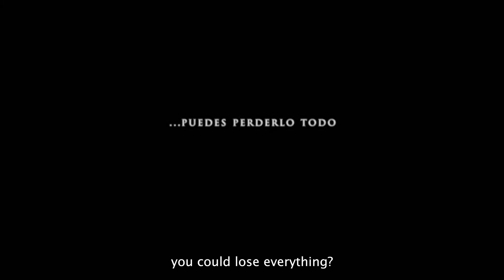Para entrar a vivir - Tráiler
Para entrar a vivir - Tráiler Oficial (2022)

Sinopsis: Ana y Maxi son una pareja de treintañeros que acaban de encontrar la casa de sus sueños. Todo es perfecto hasta que se dan cuenta de que es aún mejor: la casa les da todo lo que piden.

Dirección: Pablo Aragüés, Marta Cabrera
Reparto: Bárbara Goenaga, Kira Miró, Luisa Gavasa, Jorge Usón, Gorka Otxoa...

Los derechos de autor de este video pertenecen a sus respectivas productoras y/o distribuidoras.